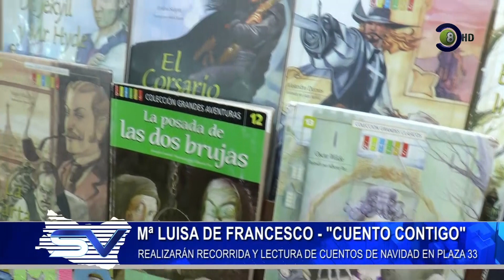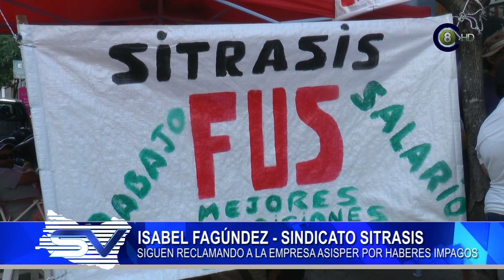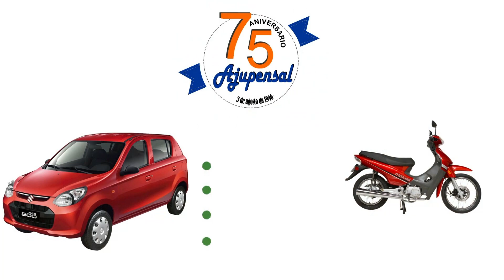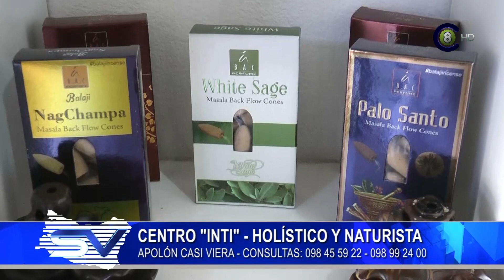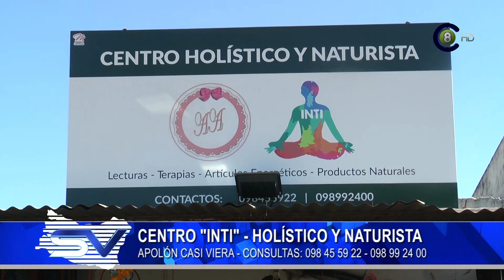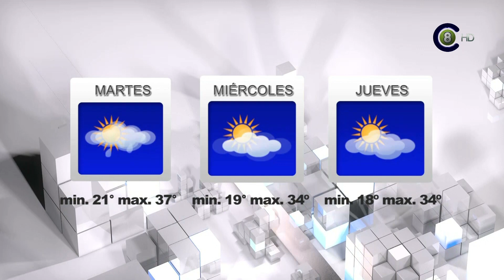Salto vision 21-12-21 Edicion Central